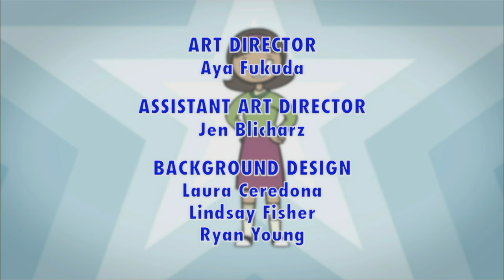Whammer Anniversary/Rat Trap